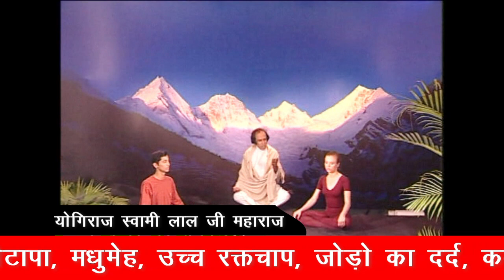Learn The Right Techniques of Various Types of Pranayamas Part 1 - SSY EPISODE 37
योगिराज स्वामी लाल जी महाराज को योग उनके पूजन्य पिता श्री योगिराज स्वामी देवी दयाल जी महाराज से विरासत में मिला है इन्हें सन 1975 से 2010 तक दूरदर्शन व संस्कार टेलीविज़न पर योग के माध्यम से लाखों दीन दुखियोँ के कष्टों को निवारण करने का सौभाग्य प्राप्त हुआ।
इन्हें 22 से अधिक देशों में योग शिवरों व सेमिनारों का संचालन करने का सौभाग्य भी प्राप्त हुआ है। इन्होंने दिल्ली पुलिस, पंजाब पुलिस, CGHS के मरीज़ों व ITBP के हज़ारों जवानों को योगाभ्यास करवाने का सौभाग्य मिला है। यह आयुष मंत्रालय, क्वालिटी कॉउन्सिल ऑफ़ इंडिया तथा दिल्ली स्टेट बोर्ड ऑफ़ योग एंड नेचुरोपैथी के एडवाइजरी बोर्ड के सदस्य भी रह चुके है तथा केंद्र स्वस्थ्य मंत्रालय के अधीन योग चिकित्सा पर अनेकों वर्ष तक अनुसंधान करने का सौभाग्य भी प्राप्त हुआ है। आर. के.  पुरम नई दिल्ली में स्थित विश्वप्रसिद्व योगाश्रम में सरल सहज योग व पंचकर्मा द्वारा हजारों निराश रोगियों का जीवन बिना दवा के बदलने का सौभाग्य प्राप्त किया है।
यह भी उल्लेखनीय है कि उन्हें भारत के सबसे प्रतिष्ठित समाचार पत्रों में से एक, टाइम्स ऑफ इंडिया में आध्यात्मिक गुरु बनने का सम्मान प्राप्त हुआ है।

Translation:
Yogiraj Swami Lal Ji Maharaj has inherited Yoga from his revered father Shri Yogiraj Swami Devi Dayal Ji Maharaj. He had the privilege of alleviating the sufferings of lakhs of poor and suffering people through Yoga on Doordarshan and Sanskar Television from 1975 to 2010.

He has also had the privilege of conducting Yoga camps and seminars in more than 22 countries. He has had the privilege of teaching Yoga to Delhi Police, Punjab Police, CGHS patients and thousands of ITBP soldiers. He has also been a member of the Advisory Board of the Ministry of health AYUSH Mantralya, Quality Council of India and Delhi State Board of Yoga and Naturopathy and has also had the privilege of doing research on Yoga Therapy for many years under the Central Health Ministry. He has had the privilege of changing the lives of thousands of hopeless patients without medicine through simple Sahaj Yoga and Panchkarma at the world-famous Yogashram located in Sec-6 R.K. Puram, New Delhi.
It is also worth mentioning that he has had the honor of becoming one of the spiritual masters for speaking tree, in one of the most prestigious news paper of India, The Times of India.

अस्वीकरण :

हज़ारो वर्षों से योग, आयुर्वेद व प्राकृतिक चिकित्सा भारतीय संस्कृति की अनुपम धरोहर रही है, जिससे शारीरिक, मानसिक, भावनात्मक तथा आध्यात्मिक विकास तथा विभिन्न रोगों के निवारण के लिए विश्व स्तरीय लोकप्रियता प्राप्त कर चुकी हैं परन्तु यह तथ्य भी सार्वभौमिक है की योग आयुर्वेद व प्राकृतिक चिकित्सा हर व्यक्ति को अपनी आयु, सामर्थ्य व बीमारियों के अनुरूप ही अपनाना चाहिए अन्यथा इनके अभ्यास से नुकसान भी हो सकता है। इस वीडियो में जो कुछ भी प्रसारित किया गया है वह पूर्णतया हज़ारों लोगों के साक्ष्यों पर ही आधारित है। इस वीडियो में दिखाये गए योग व अन्य चिकित्सा विधियों का देखा-देखी अनुसरण न करें बल्कि किसी विशेषज्ञ की देखरेख में ही अनुसरण करें, अन्यथा इससे हानि भी हो सकती हैं, जिसके लिए हम उत्तरदायी नहीं होंगे।

NOTE: IT IS STRICTLY ADVISED TO ADOPT YOGA, NATUROPATHY & AYURVEDA ACCORDING TO YOUR AGE, CAPACITY & SPECIFIC HEALTH PROBLEM AS ADVISED BY YOUR DOCTORS OR QUALIFIED YOGA THERAPIST.